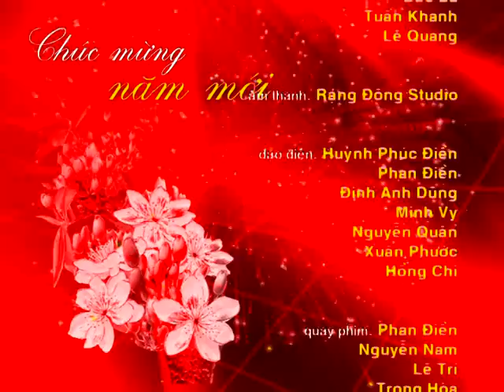Nhóm MTV - BÊN EM MÙA XUÂN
Bản chính thức Full HD được phát hành chính thức tại hệ thống kênh Youtube của RANG DONG ENTERTAINMENT INC

Follow RANG DONG ENTERTAINMENT INC ♥♫♥♪